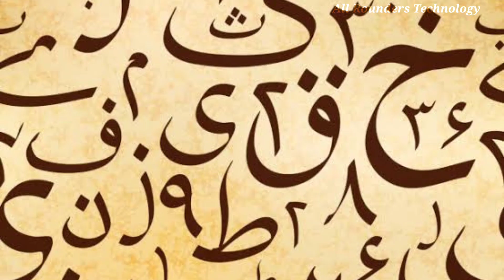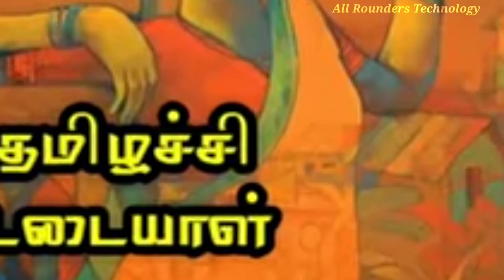Velu நாச்சியார் வாழ்கை வரலாறு||Velu Nachiyar History||Part 1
வேலு நாச்சியார் வாழ்கை வரலாறு Part 1||
Velu Nachiyar History ♥️❤️

Channel Website • @AllRoundersTechnology10

Note : This video is fully about Knowledge to gain..and This is made for all people ❤️❤️

தமிழ் மக்கள் அனைவரும் அறிய வேண்டிய முக்கியமா தொகுப்பு இது❤️

❤️You People subscription is our Motivation ❤️...

❤️🙏🏾நன்றி தமிழ் மக்கள் 🙏🏾♥️